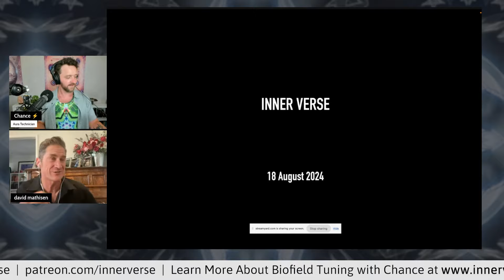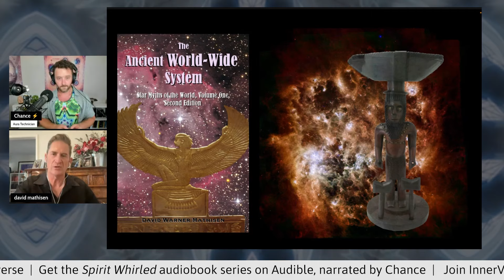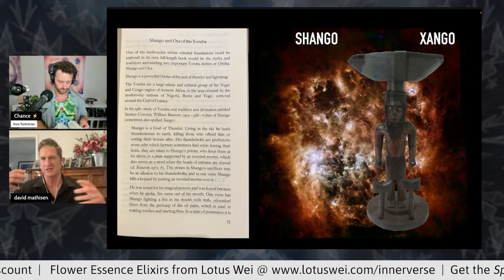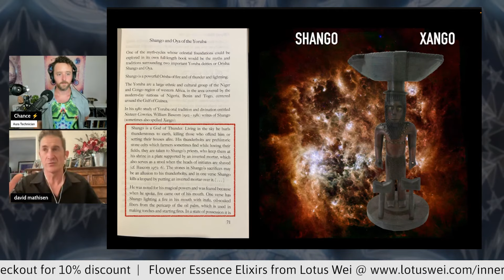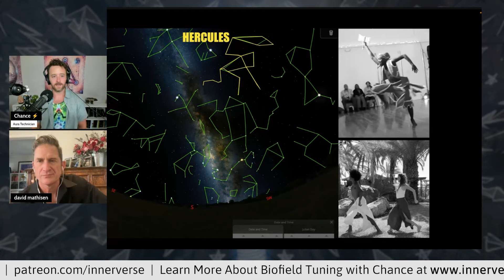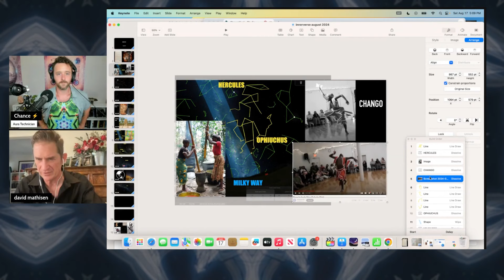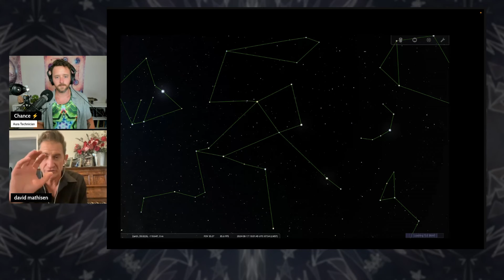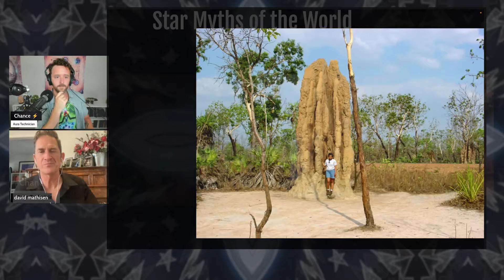David Warner Mathisen | Aboriginal Astrotheology: The Star Myths of Africa, Australia and India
David Warner Mathisen returns to InnerVerse to teach us about some of the more obscure myths and legends of the world that reflect the astro-theology religion of the ancients. We discuss spiritual context for modern societal turbulence, parallels between shamanism and Gnosticism, star myths as evidence of humanity's transcendental powers, mythological imperialism, the African fire deity Xango, the ritualistic assumption of godly personas, the Mayan thunder god Chaak, and much more.

In the Plus+ Extension we find Australia's giant termite mound in the sky, the Aboriginal legends of the river Yarra, Karakarook & Waung, India's Sukanya and Chyavan, Centaurus and the Southern Cross, David's perspective on the southern hemisphere's upside-down heavens, stellar symbolism in world media events, and what the gods might think about Wall Street.